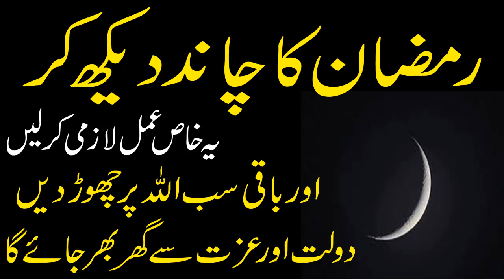Ramzan ka chand daykh kar yeh amal lazmi kar lay/dolat,rizq say gher bhar jay ga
Assalam o Alaikum Ramzan ka chand daykh kar yeh amal lazmi kar lay/dolat,rizq say gher bhar jay ga
NAZREEN.